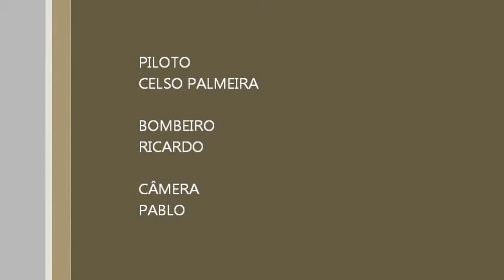VOO 01 F-15 EAGLE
MOTOR FRACO, ELETRONICA FRACA, TEMPO DE VOO DE 4 MINUTOS NO MÁXIMO, TURBINA 70mm. O AERO SÓ TEM BELEZA.